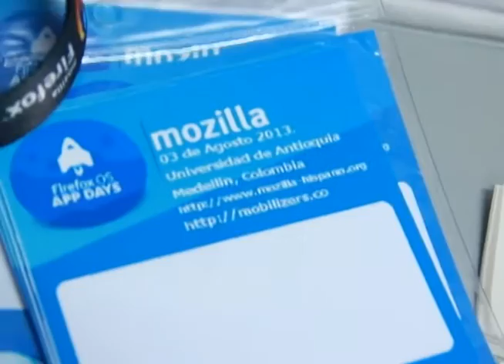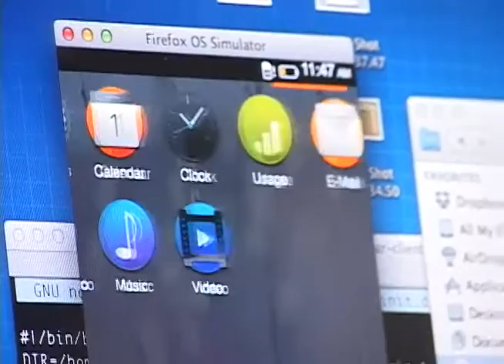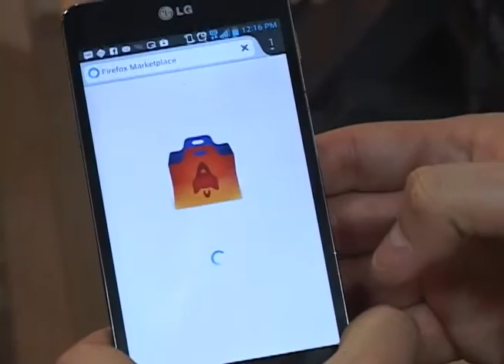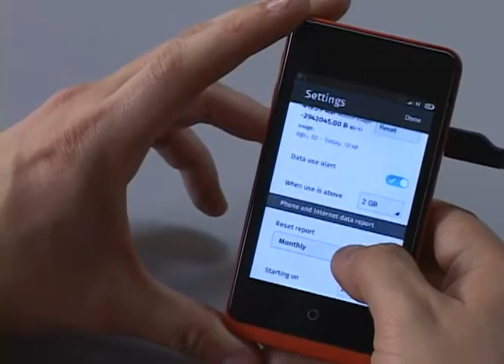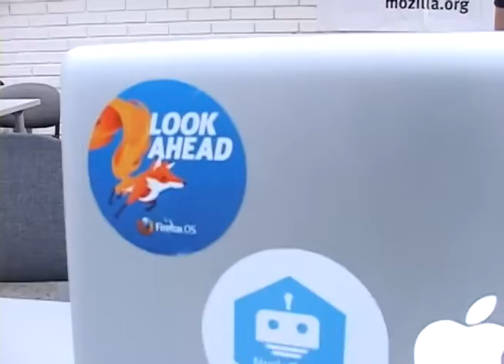Firefox OS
La fundación Mozilla realizó hace poco el Firefox AppsDay para presentar el nuevo Firefox OS que llegó a nuestro país hace pocos días. Nosotros fuimos a conocerlo, para ver qué podía ofrecer para los que están buscando un nuevo sistema operativo y cómo, por medio del contenido libre, pueden lograr crear aplicaciones multiplataforma